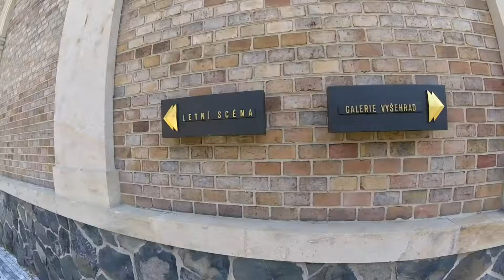Prague August 2017 - 4 days trip to Prague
Journey into the capital of the Czech Republic to the discovery of its wonders.